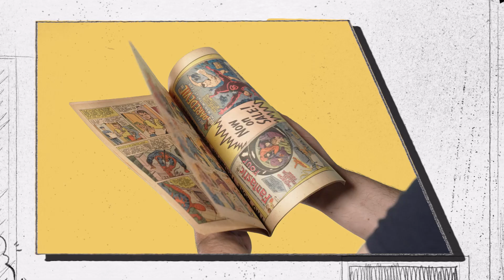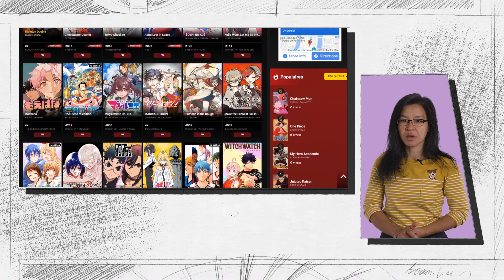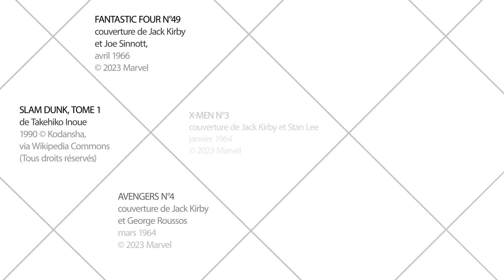MOOC Comics & manga - Qui crée les comics et les mangas ?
Combien de personnes faut-il pour créer un manga ou un comics ? Sûrement beaucoup plus que vous ne l’imaginez ! Dans les deux secteurs, la création est avant tout un travail d’équipe. Malgré tout, être mangaka ou auteur de comics n’est pas de tout repos. La concurrence est rude, les cadences difficiles à tenir, et la reconnaissance pas toujours au rendez-vous.

Dans cette vidéo, Xavier Fournier et Bounthavy Suvilay vous expliquent tout sur la condition des auteurs de mangas et comics, et sur les modes de production et de diffusion de ces deux types d’œuvres.